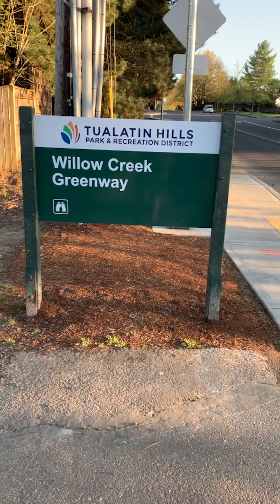What's the Love Portland Group up to?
The Love Portland Group gives an update on their activities when they are not conducting real estate.